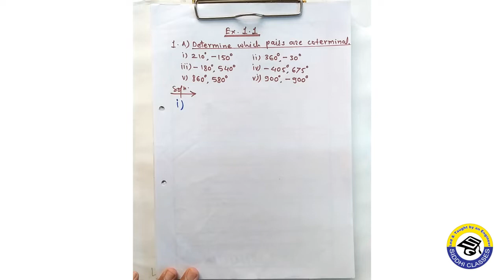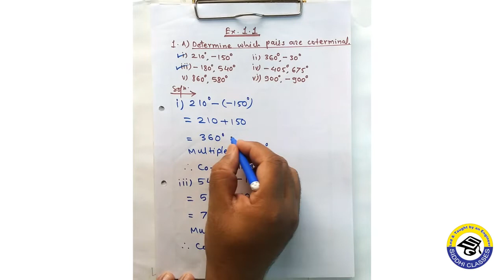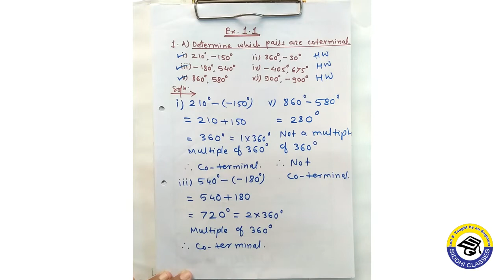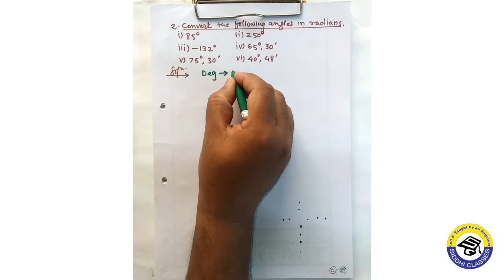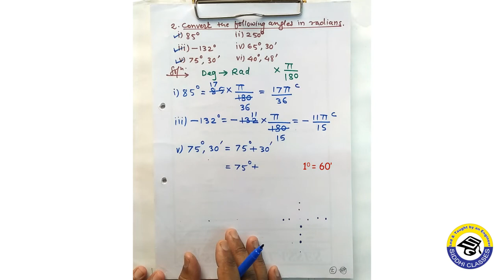Angle and its Measurement Ex. 1.1 - Part 1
Co-terminal angles
Drawing the given angles & determining their quadrants
Degree measure & Radian measure
Length of an arc
Area of a sector
Length of an arc & area of a sector For 11th Students. Directed Angles
Angles of different measurements
Units of measure of an angle
Length of an arc of a circle
Area of sector of a circle